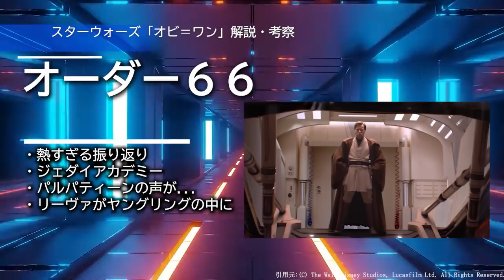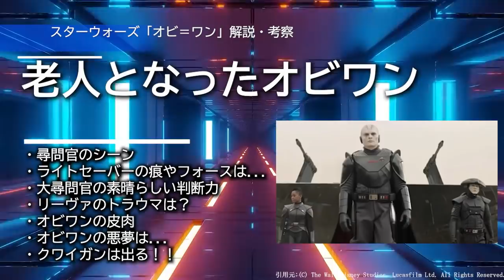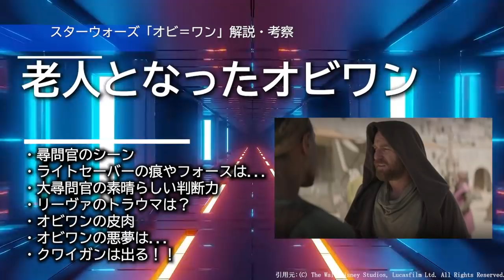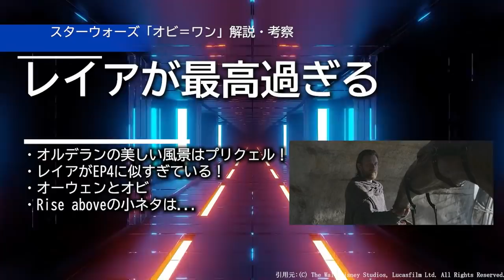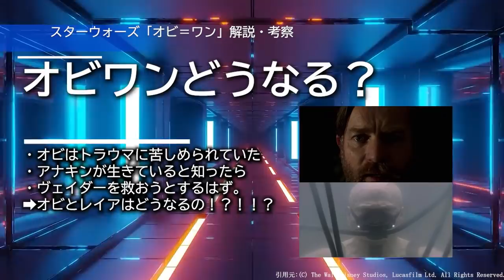【スターウォーズ】オビ＝ワン第１＆２話｜サプライズ登場の〇〇〇は...｜英語でしか分からないある台詞の意味｜スターウォーズ解説・考察｜ネタバレあり｜ドラマ オビ＝ワン・ケノービ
オビワン、やばいよ。絶対見て

【スターウォーズ】そんな能力あるんかｗ共和国のジェダイ10人の特殊能力・設定解説

【スターウォーズ】チート能力やめてｗｗ最強シス６人の特殊能力・設定解説

第6話　解説　感想　考察　レビュー

■スターウォーズ全部見るなら！
スター・ウォーズ エピソード4/新たなる希望
スター・ウォーズ エピソード5/帝国の逆襲
スター・ウォーズ エピソード6/ジェダイの帰還
スター・ウォーズ エピソード1/ファントム・メナス
スター・ウォーズ エピソード2/クローンの攻撃
スター・ウォーズ エピソード3/シスの復讐
スター・ウォーズ/フォースの覚醒
スター・ウォーズ/最後のジェダイ
スター・ウォーズ/スカイウォーカーの夜明け
ローグ・ワン
ハン・ソロ
オビ＝ワン・ケノービ
クローンウォーズ
反乱者たち
レジスタンス
マンダロリアン　シーズン１
マンダロリアン　シーズン２
バッドバッチ不良分隊
キャシアン・アンド―
アソーカ
ランド―
ア・ドロイド・ストーリー
アコライト
レンジャーズオブザリパブリック
ヴィジョンズ
ローグ・スコードロン

■関連動画

禁じられたライトセイバー・フォーム。絶対に使ってはいけない禁断の戦法・ライトセイバーの型解説

【スターウォーズ】知らなかった...セイバーの中で起きてたヤバすぎるギミック：ライトセイバーの仕組み完全解説

【スターウォーズ】ヨーダが負けた本当の理由がヤバすぎる...パルパの使った戦法がエグい！ライトセイバー戦徹底解説・考察

【スターウォーズ/スカイウォーカーの夜明け】セイバーに隠された本当の意味。レイのライトセイバーを徹底解説

【スターウォーズ】意外すぎるライトセイバーの色に隠された深い意味とは

【スターウォーズ】スカイウォーカーの夜明け：エクセゴル決戦解説、ジェダイVSシス最後の戦い

■使用楽曲
・効果音：FROM SOFTWARE”Armored Core For Answer”
・曲：

このチャンネルでは適切な引用とフェアユースの下、複数のSF作品の映像、画像を利用しております。映像、画像の権利保有者様、引用元をすべての動画で掲示し、

本チャンネルの動画では下記の引用条件を厳守しております。

主従関係が明確であること⇒独自の見解、解説を音声、フリー素材、文字を使って主のコンテンツとしています。
引用部分が他とはっきりと区別されていること（明瞭区別性）
⇒使用画像はその他の画面、文字、コンテンツと被ることなく独立して掲示されています。
引用をする必要性があること（必要性）
⇒画像を使用する際は、動画にて言及している内容を支える、補足するために使用しております。
出典元が明記されていること（出典）
⇒出展作品、権利者様を明記しております
改変しないこと
⇒縮小のみで、改変しておりません

万一権利者様の権利を侵害するようなコンテンツを見つけましたら、
即時削除等の対応を取らせていただきますので、ご連絡くださいませ。